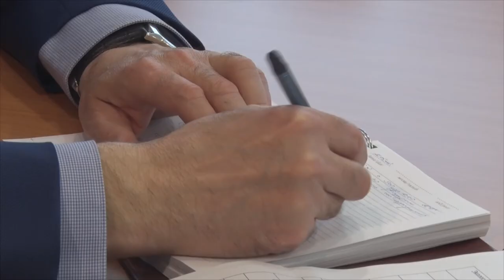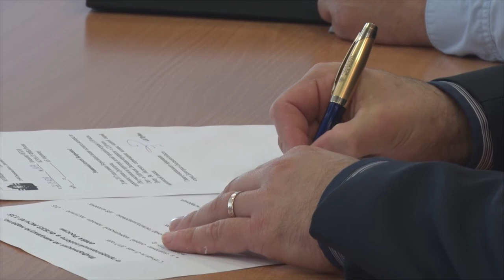Десна-ТВ: Плановое оперативное совещание у главы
23 мая в администрации прошло плановое оперативное совещание главы с руководителями комитетов и муниципальных предприятий города.